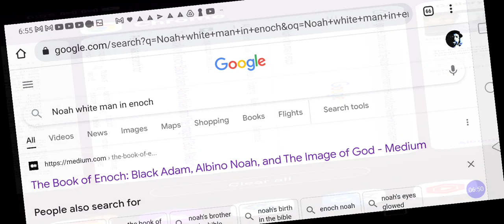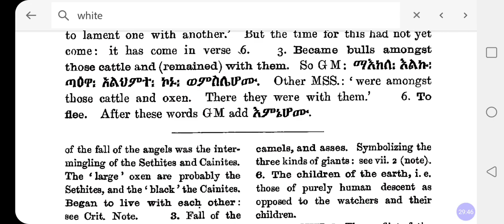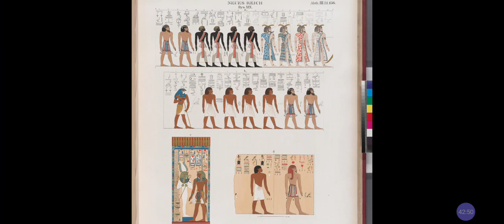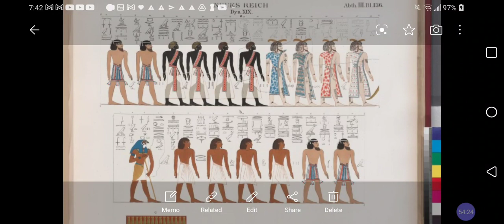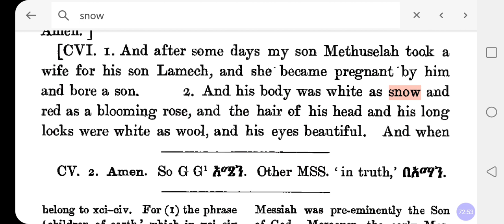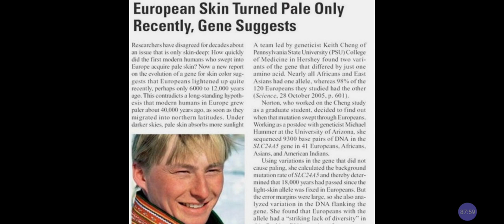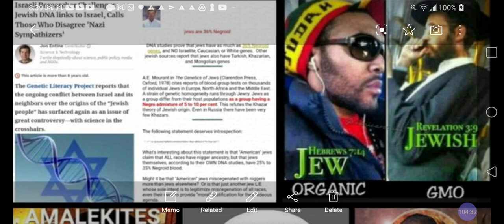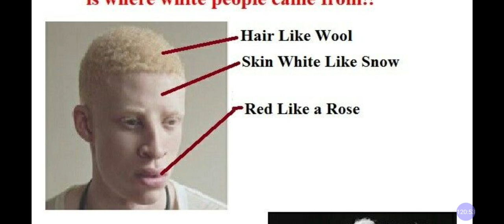Was Biblical NOAH WHITE❓ Or An ALBINO Blackman❓Book Of Enoch📖 Reveals Ancient DNA🧬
Facebook.com/EthiopianWorldNET
Twitter.com/rastafariground
Twitter.com/lojsociety

Category

Nonprofits & Activism

License

(reuse allowed)